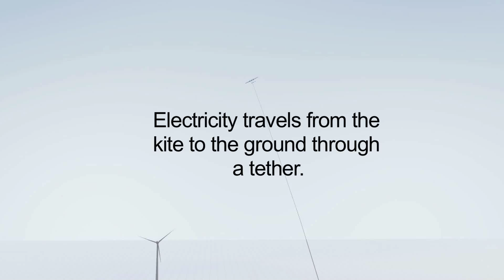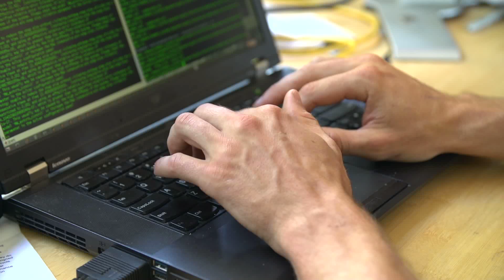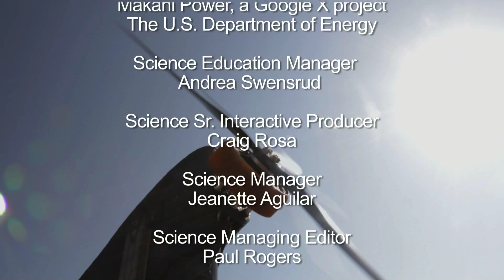Career Spotlight: Kite Designer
Damon Vander Lind works at Makani Power, Google X, building high-altitude kites that can generate more power than conventional wind turbines.